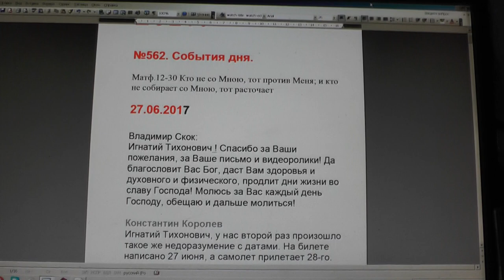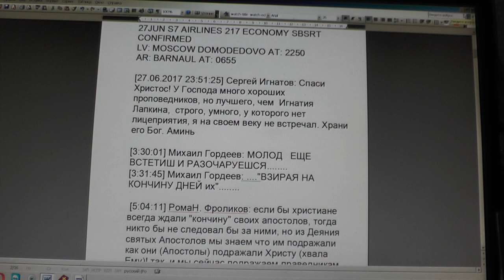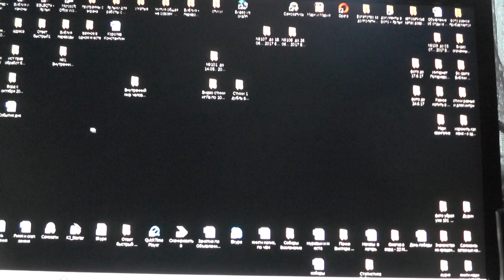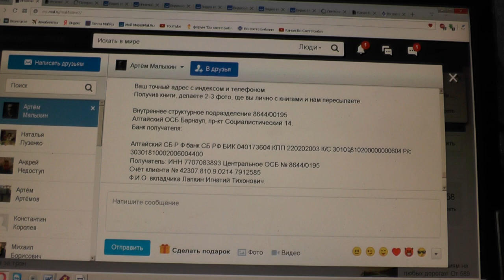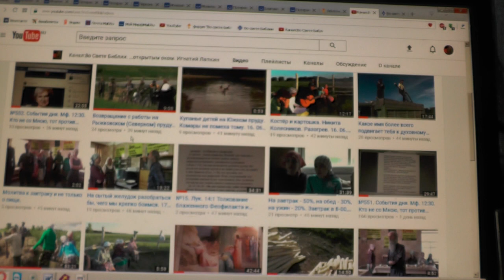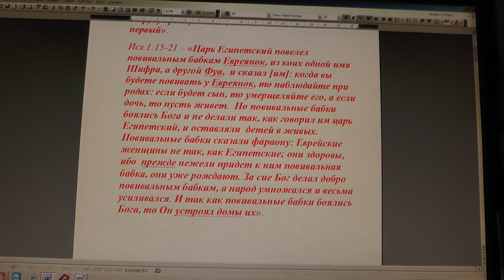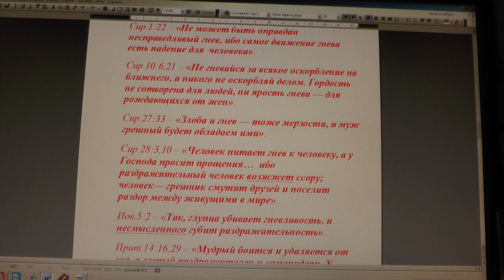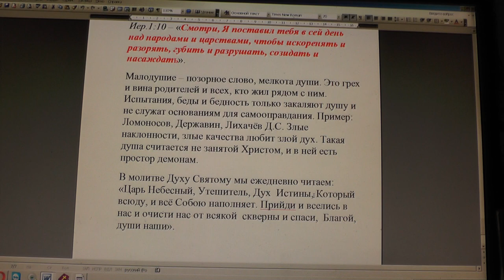№562. События дня. Мф. 12:30. Кто не со Мною, тот против Меня. 27. 06. 2017